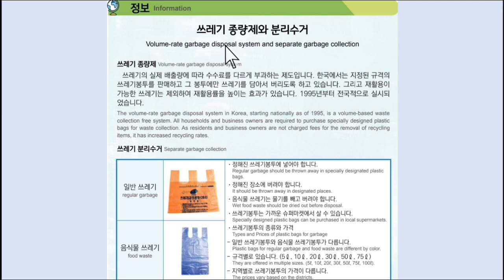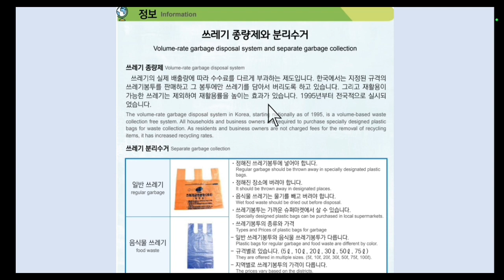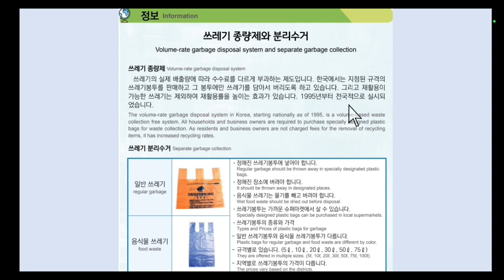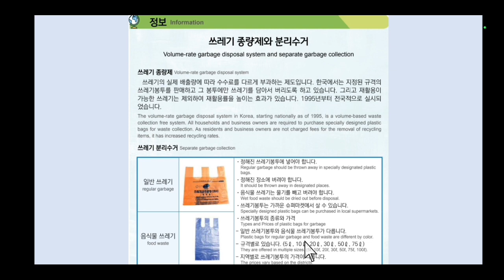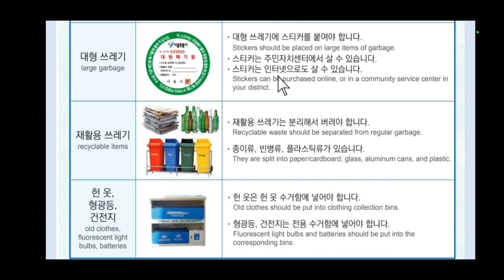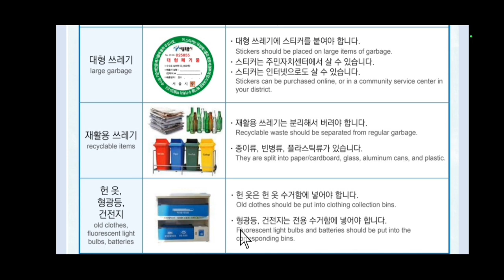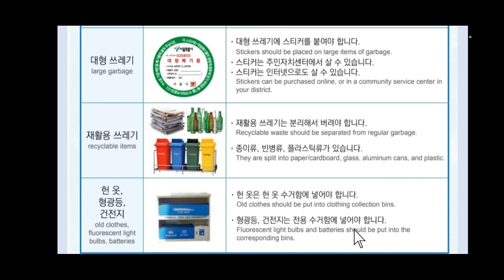Korean bhasa parikshya 2023 ma Nepal ma sodhna sakne mahatyopurna 문화 과 정보|| Part -1 EPS-TOPIK Nepal